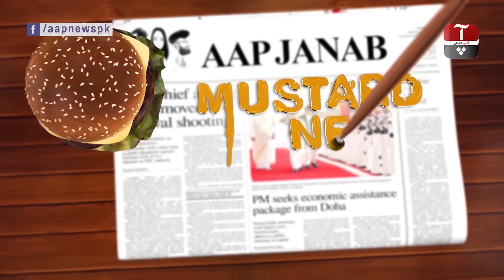Aap Janab | Mustard News | Ep 42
A show that offers you humor, satire, critique, analysis, as well as a lot of fun!
Aap Janab is a show that caters to YOU! , the audience. Our show challenges the norms of mainstream political correctness and discusses serious issues in a manner that not only contributes to your learning but does that in a light hearted manner. We discuss politics, art, society and culture but do so in an unorthodox way.
Asad, Fizza and Ali each bring their expertise and unique personalities to create a nice blend of delicious but feisty dialogue!

While Asad is a seasoned journalist ,we can say that journalism runs in the family. Apart from running a print media house successfully, he is a rationalist at heart who relies on facts and figures to nourish his arguments. He does not let himself be swayed by emotions or instincts, rather, he is a man of objectivity.

Ali is more of an all rounder. A lyricist, a writer, singer, and the list goes on. He is passionate about cricket and his country. He uses humor and satire to express opinions that carry a lot of weight. He can be quite spontaneous and uncensored in the pursuit of truth.

Fizza is just Fizza! If her dazzling personality is not sufficient to charm you,  you may know that she is an avid speaker and writer of Chinese language. Arts, language and culture is what inspires her and most of all, her empathy is what drives her passion to be a beacon of change.
Different flavors, one cocktail!
AAP JANAB...

Contact your cable operator now:

Satellite Information:

Satellite: Paksat-1R
Frequency: 4019MHz
S/R: 12.222 Msys/s
Polarity: Horizontal
FEC: 3/5
Standard: MPEG-4/DVB-S2